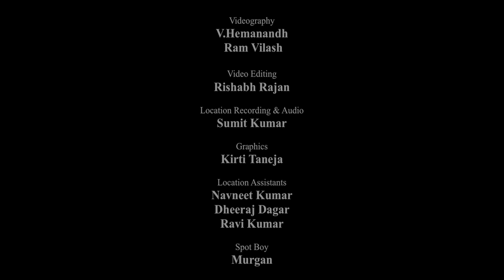Loving sentiments of Raag Madhuvanti| Rare instrument Shehnai| Lokesh Anand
Forgotten traditional Earth Spirit of Raag Madhuvanti, Indian Classical Composition with rare instrument “Shehnai” by Lokesh Anand

Shehnai is a rare musical instrument from India. It is similar to the oboe as its made of wood, with a double reed at one end and metal flared bell at the other end. The shehnai used by the artist in this video is of a 1.5 octave range and melodies are played by controlling the breath.
The Shehnai is also known as mangal vadya.Its sound is thought to create and maintain a sense of auspiciousness and sanctity and as a result, is widely used during marriages, processions and in temples, although it is also played in concerts.

About the Company  - Crypto Cipher is young and developing company who is promoting Indian Classical Art as in the the field of technology creating advance Indian Instruments Vst Plugins for Music Composers.

Kindly Visit the links below and know more about the company.
Indian Sampled Instruments | VST, AU, AAX ,Kontakt Instruments  for Music Producers

Our Kontakt-based sample instruments have been designed with the aid of unique, highly engineered techniques. Needless to say, modern music composers will find them extremely advantageous in creating background score for television/films and games without running through the conventional process.

Our Online recording services are Remote Recording Sessions on demand which include variety of Rare Indian instruments. It is an effective way to get top-notch Indian artists for quality recording sessions

A Hang-out place where any music lover can come to spend some time and feel relaxed with Indian Ragas. We are promoting Indian musical art by filming various rare instruments of India.“Performances” on Crypto Cipher is a “Non-Profit Section” focusing on exotic Indian sounds just for fun and love towards these rarely heard sounds